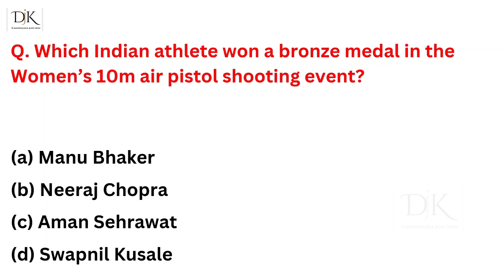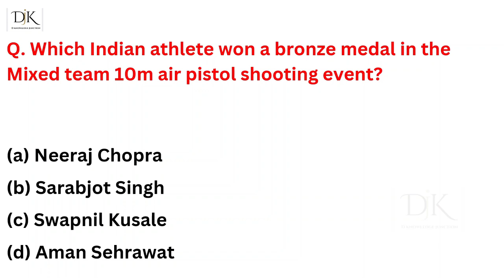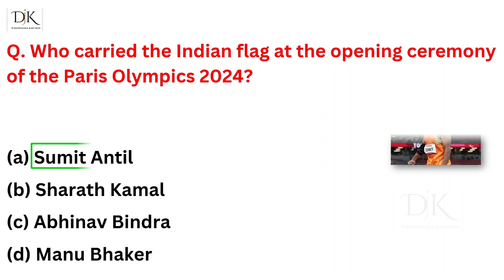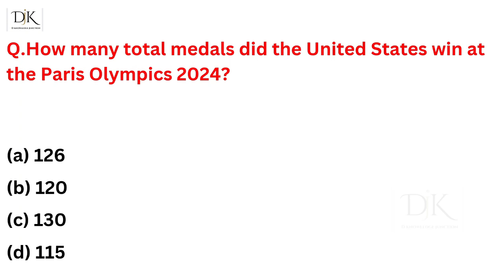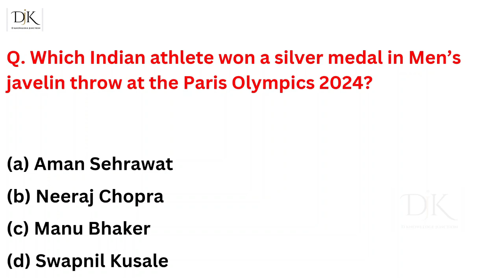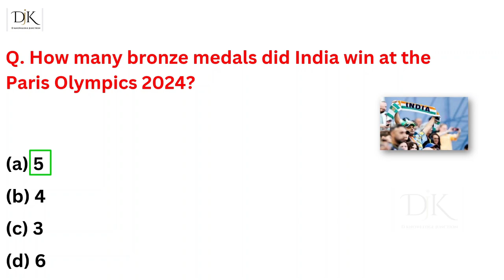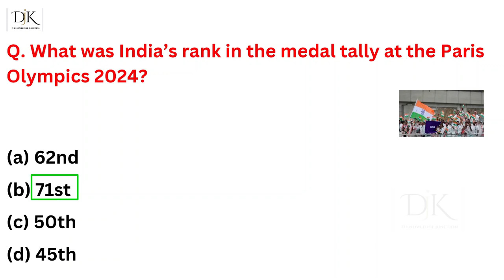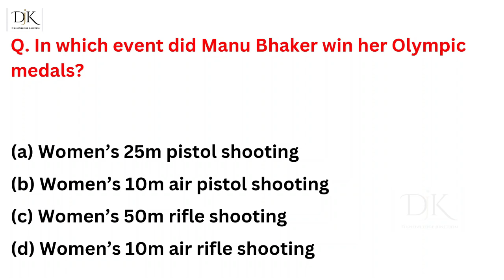Paris Olympics 2024 GK | Paris Olympics important Questions | Sports GK | Sports Current Affairs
A Nadeem
neeraj chopra
Manu Bhaker
# D Knowledge Junction
gk questions and answers in english
gk quiz
Olympics Important Questions
current affairs
paris olympics 2024 gk
 paris olympics 2024 live
paris olympics 2024 opening ceremony
paris olympic 2024
2024 sports current affairs
paris olympics
daily current affairs
olympics 2024 current affairs
olympics 2024 ravi study gk
paris olympic 2024 important mcq
paris olympic 2024 ssc exam
paris olympic 2024 dear gk quiz
gk ke sawal
d knowledge junction
general knowledge
quiz blitz
quiz monster
quiz game
quiz
basic knowledge
br gk study
exampur
general knowledge key
gk drishti
effortless gk
gk study
gk today
gk learning
best gk channel
khan gs gk
mh gk
dear g K
gk challenge
general knowledge Q&A
gk basics
gk mahatmaji most
gk cafe
indologus
top trending gk
mr. gk
gk afroz
gk solutions
crazy gk trick
gk channel
gk classes
edu teria
election results
ssc maker
ssc textbook
brain teasers
geography quiz
brain training
trivia questions
science trivia
knowledge test
iq test
trivia challenge
educational entertainment
general knowledge
curiosity boost
history questions
gk track
gk daily